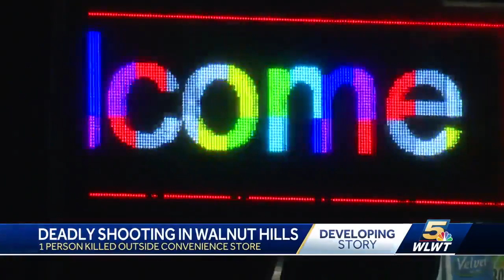Police: 1 dead after shooting in Walnut Hills